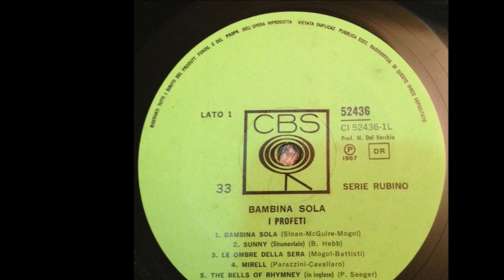Asciuga Le Tue Lacrime - I Profeti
Gias 1967